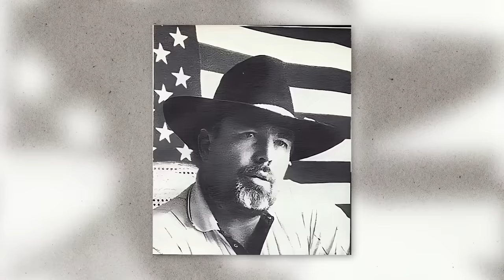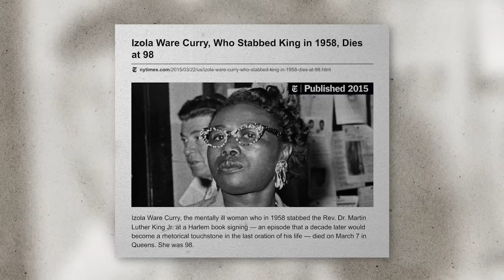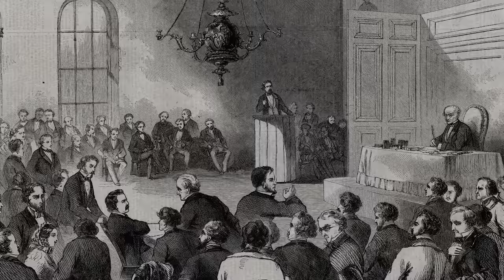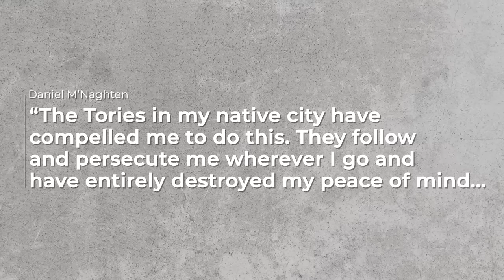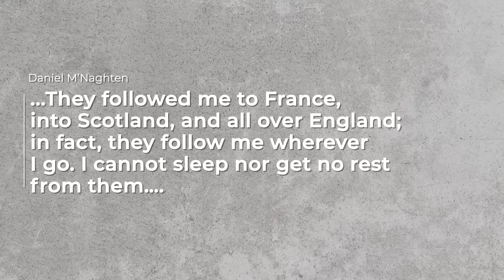10 Infamous Criminals that Got Off Using the Insanity Plea